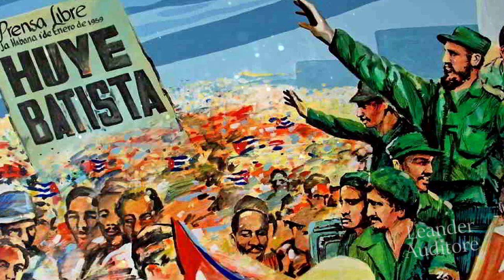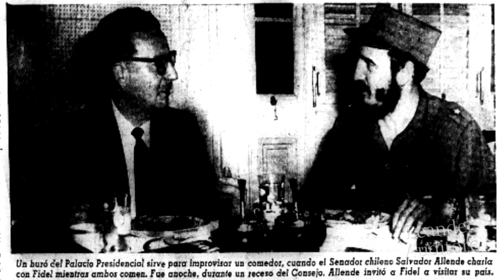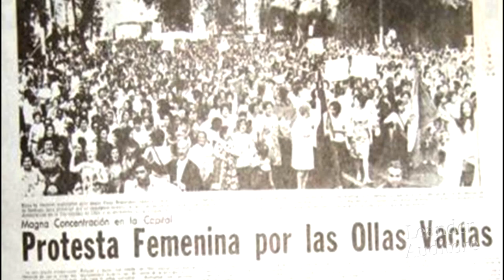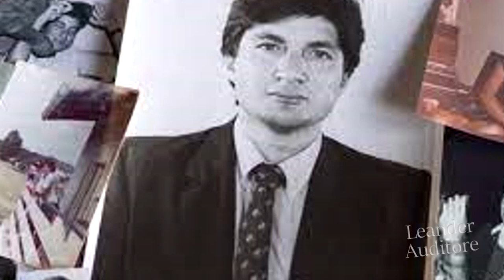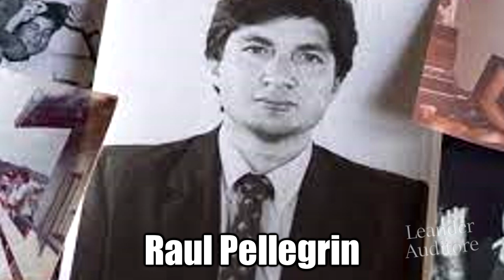El Plan de Cuba para hacer una Revolución Comunista en Chile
Chile ha sido un pais con una historia un tanto diferente al resto de Latinoamerica, estamos hablando de uno de los pocos paises del mundo en donde un comunista ha sido electo democraticamente, esto ha ido como anillo al dedo a la republica socialista Cubana y su proyecto revolucionario latinoamericano, quien, al igual que con muchos otros paises de america latina, financio y entreno en su momento a una gran cantidad de guerrilleros chilenos para hacer una revolucion en el pais andino.